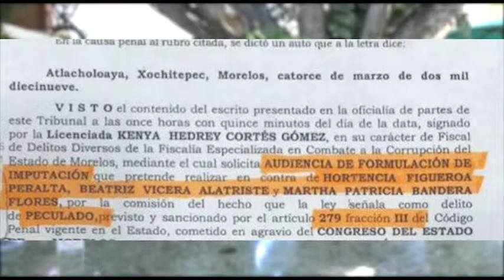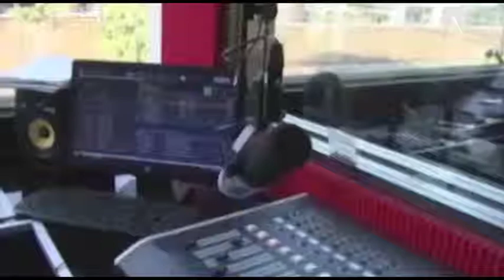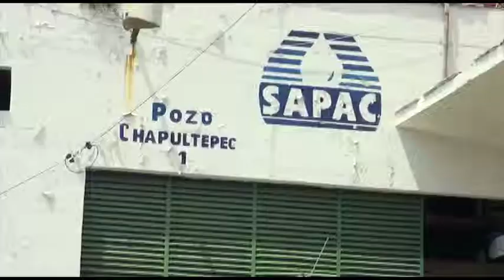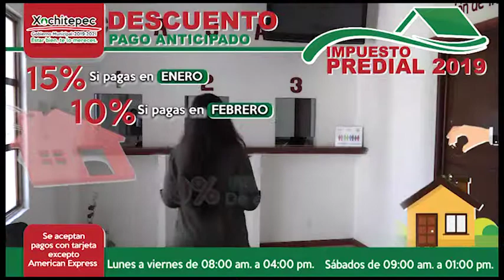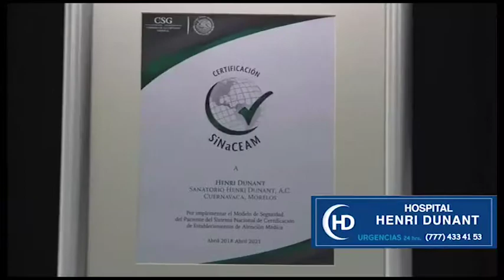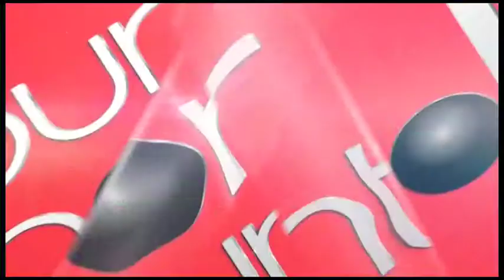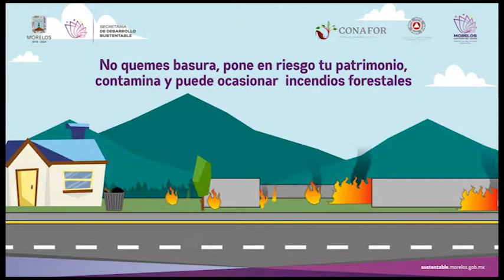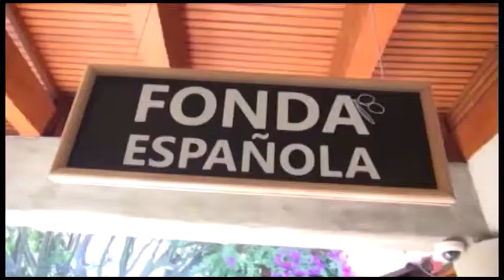Punto por Punto Tv 23 Marzo 2019